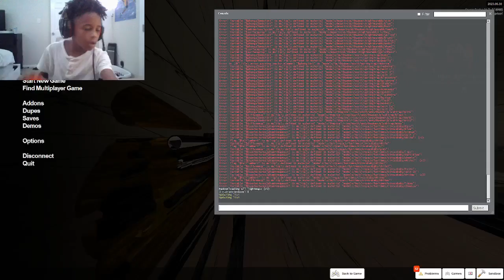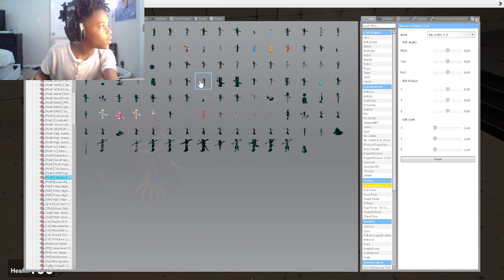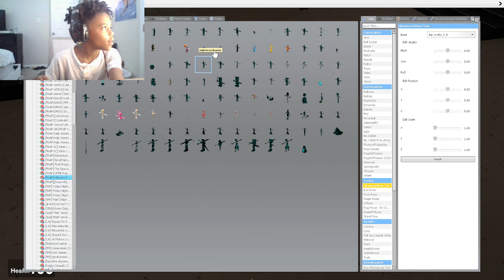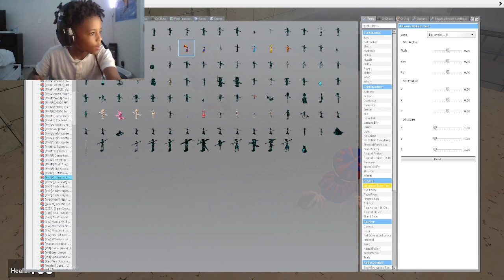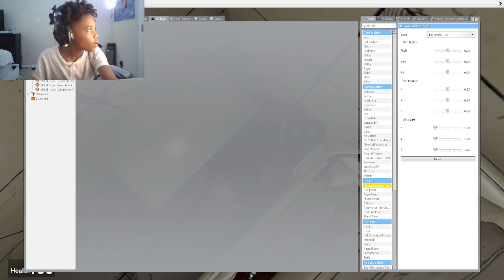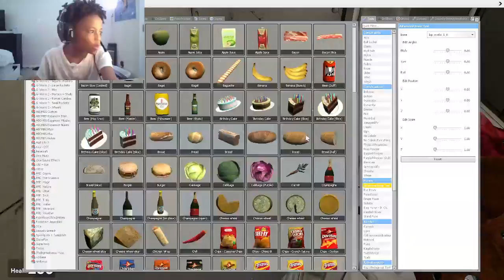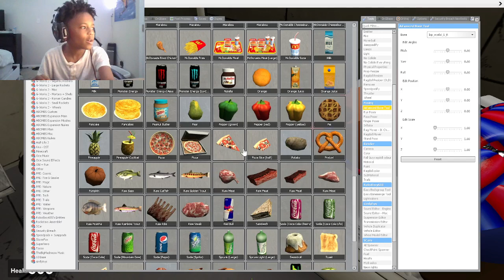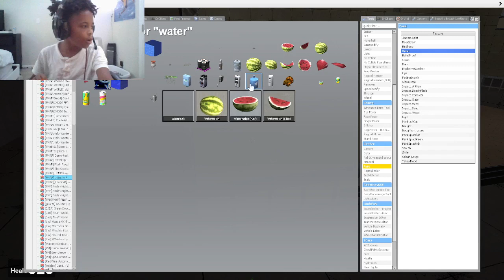fnaf at jail